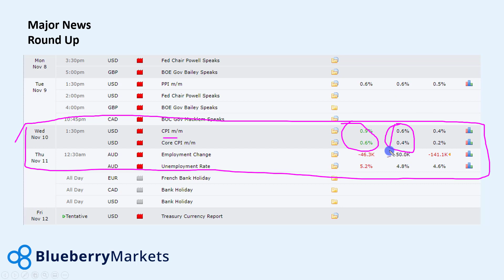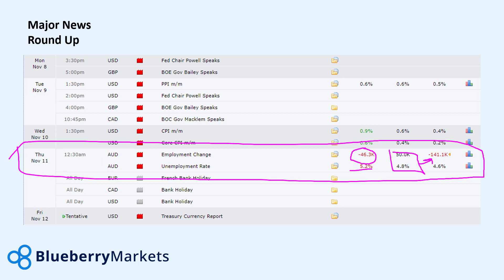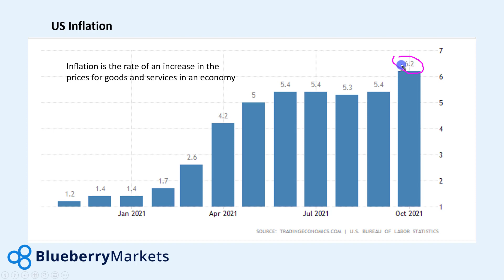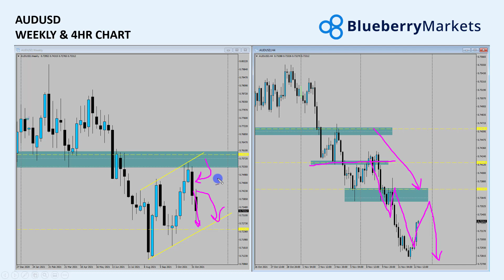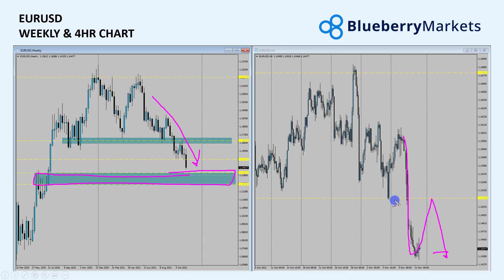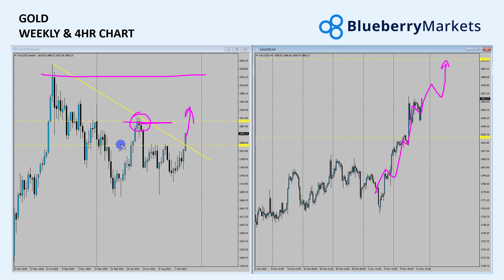FOREX Market Wrap: 12th November | Technical Analysis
The Forex Market Wrap is here!

Watch the video to learn what key levels have been hit this week!